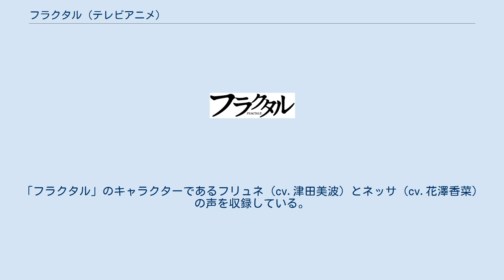フラクタル (テレビアニメ)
A-1_Pictures
アスミック・エースのアニメ作品
『フラクタル』 (FRACTALE) は、A-1 Pictures制作の日本のテレビアニメ。
2011年1月から3月までフジテレビ・ノイタミナ枠などで放送された。
 ストーリー原案として東浩紀が初めて制作に参加したアニメ。
 本作をもって、「ノイタミナ」枠の開設以来製作に関わってきたアスミック・エース エンタテインメントがスポンサーから撤退している。
 「フラクタル」というタイトルは、監督の山本が、北野武が映画『TAKESHI'S』の仮タイトルとして発表していたものを流用した。
32世紀のアイルランドを舞台としており、いくつかのエピソードではゴールウェイに実在する場所が登場する。
物語の発端となるクレインの住む島は東浩紀の提案にもとづきアラン島をモデルにした。
 フジテレビプロデューサーの山本幸治は、番組の視聴率がノイタミナ枠のワースト記録を作ったことについて「これは作品の良し悪しではなく、プロデューサーの責任だ。」と述べた。
 東浩紀は番組終了後、インタビューやUstream配信で、山本寛とは脚本の方向性をめぐって対立し、一時は降板も考えていたと明かしているが、「スタッフはすごくよかった」、「監督が耳を傾けてくれたらいいアニメになってた」、「監督がやりたかったならそれでいい、でも責任をとってほしい」と述べている。
数年後、山本は岡田斗司夫との対談で「俺何やりたかったんだろう？と思って、非常に困ったのが『フラクタル』です。」と当時を振り返っている。
 22世紀に確立された世界を管理する「フラクタルシステム」。
それはネットワーク化された数兆の計算機の総体で、人体に「フラクタルターミナル」を埋め込みライフログを定期的に高々度浮遊サーバに送信することで全ての人が基礎所得を受け取ることができるシステムである。
これによって、働く必要も争う必要もなくなり、人類は楽園のような生活を手に入れた。
そして、「ドッペル」と呼ばれるアバターを使うことによって、どこでも好きな場所から自由にコミュニケーションを取れるようになって以来、多くの人は定住せずに悠々自適に暮らす個人主義の社会が形成されていた。
 しかし、システムの恩恵が得られてから1000年が経過し、電波を中継する「バルーン」の殆どが故障し、システムは崩壊の危機にあった。
だがもはやシステムを管理する「僧院」ですらシステムを修復する術を忘れてしまい、残された手段は再起動だけだった。
 この世界で珍しく家を構えドッペルも持たない少年クレインは、ある日システム再起動の鍵となる僧院の少女・フリュネと出会う。
クレインは、フラクタルシステムを否定する「ロストミレニアム」の一派「グラニッツ一家」に追われていた彼女を保護するが、翌日彼女はブローチを置いて消えてしまう。
残されたブローチを解析すると、中からネッサと名乗る少女のドッペルが現る。
 その後二人はグラニッツのエンリ達に拉致され、僧院の「星祭り」の妨害に連れて行かれる。
そこでクレインは、ただの祭典だと思っていた星祭りが、実は体内のナノマシンをアップデートすることによって、フラクタルシステムに疑問を抱かないようにさせる洗脳行為であることを教えられる。
その時クレインは僧院の人の中に、フリュネの姿と、彼女を「お姉さま」と呼ぶネッサと瓜二つの少女の姿を見つける。
 グラニッツのリーダー・スンダはフリュネを拉致するが、それが切っ掛けとなり、僧院に指名手配されることとなる。
クレイン達3人もグラニッツの船「ダナン」に乗り、逃亡生活を共にする。
その道中、システムの故障によりシステム圏内を求めてさまよう難民の姿や、ロストミレニアムの「アラバスター」のディアス達が彼らを騙してターミナルを除去し、強引に仲間に引きこむ姿を見る。
クレインは、ロストミレニアムのやり方に疑問を抱く一方で、彼らと生活するうちに、システムに魅力を感じなくなっていった。
 それから暫くして、クレインとネッサはシステムが完全に機能している「完全都市」ザナドゥに偶然たどり着く。
僧院のウィルス攻撃によって熱を出したネッサを、都市に住むミーガンとコリンが介抱するが、ミーガンは賞金欲しさに僧院に通報。
それに気づいたクレインは逃げ出すが、コリンの攻撃によりクレインが重症を負って...